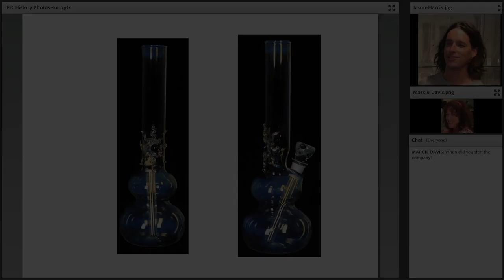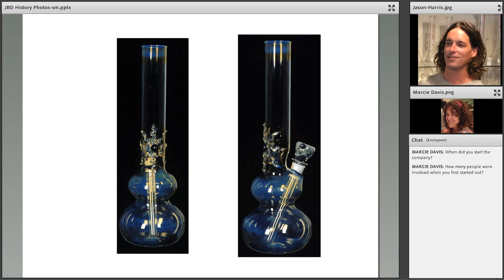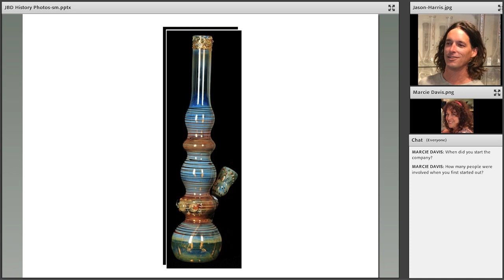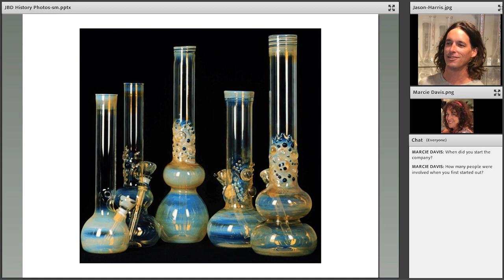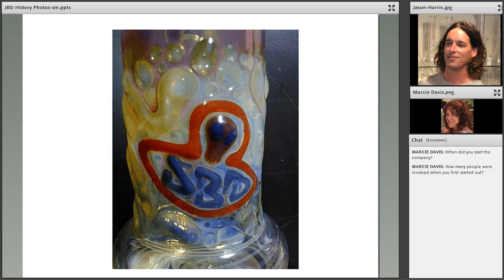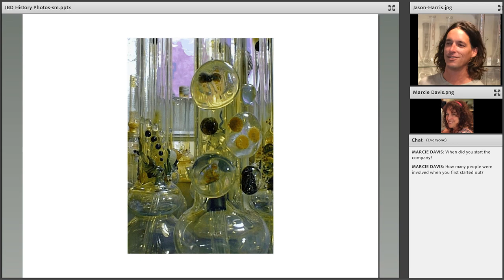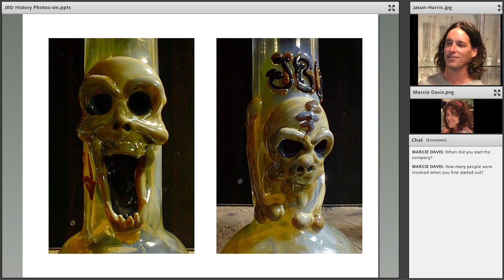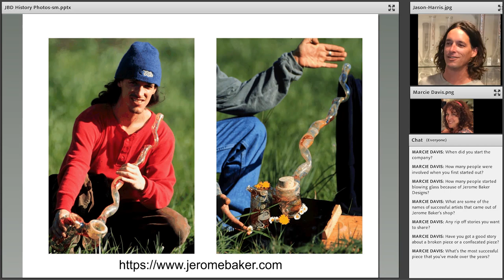From Bubblers to Bongs, a History of Jerome Baker Designs, with Jason Harris. A Glasscaster Podcast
Travel through time with Jason Harris, as he shares his story about the early days of the pipemaking community and the formation of Jerome Baker Designs Inc. How DID the company get it’s name? From Snodgrass, the Grateful Dead, and the National hand torch…. through bench burners, busts, bongs and lathes, “what a long strange trip it’s been!”

A Glasscaster podcast interview with a historic slideshow of functional work, produced by Marcie Davis of Firelady Productions and narrated by Jason Harris.